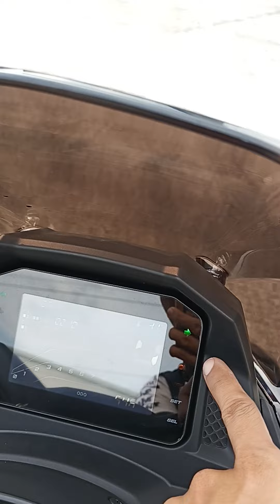Morbidelli SC150 | Quick Review